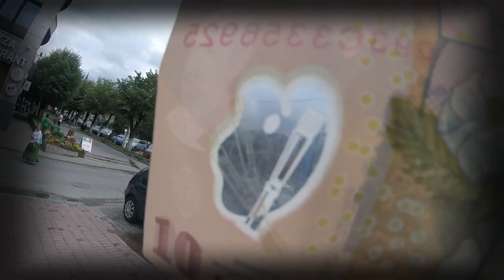РУМЫНИЯ 2018 ГРИБОЧКИ